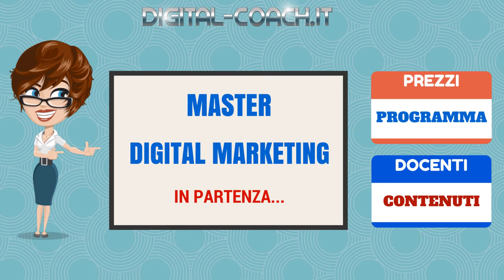Fashion Blogger: intervista a Valentina Castelli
Fabrizio Benelli studente di Digital Coach intervista Valentina Castelli, fashion blogger.